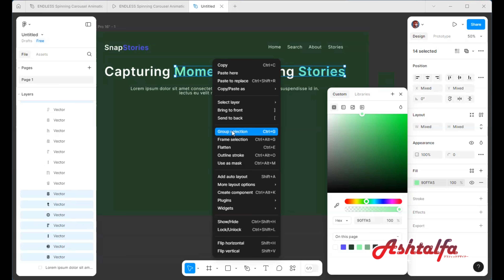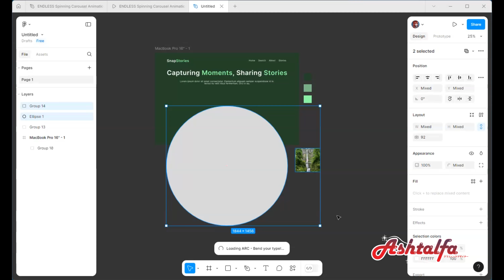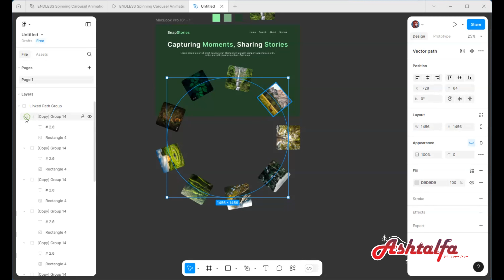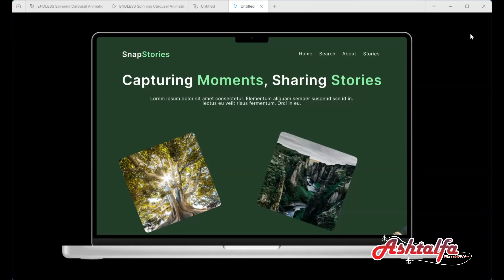Making ENDLESS Spinning Carousel Animation In Figma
learning Figma :)

📲 SOCIALS

other channel/  @ashsilvershade

🎶 MUSIC

Night Dancer/ Raon Cover